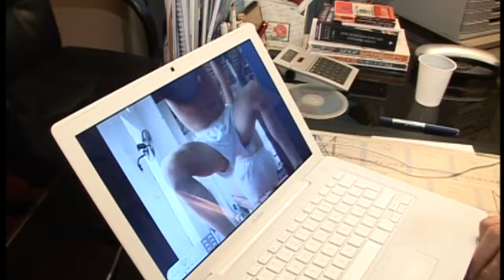Child Gymnast Bootcamp: Training China's Next Champions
Chinese twin girls train a minimum of 4 hours a day and diet every day.